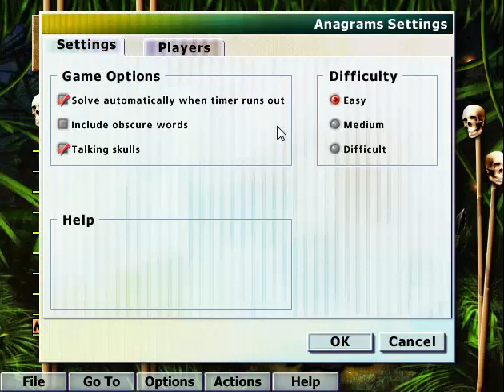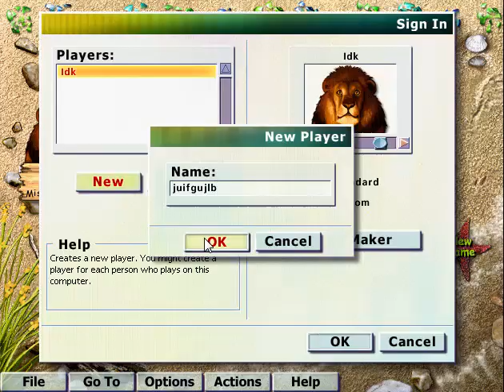Hoyle Classic Games II - Anagram, Backgammon, and the rest of Hangman